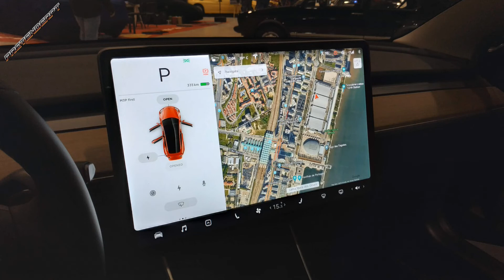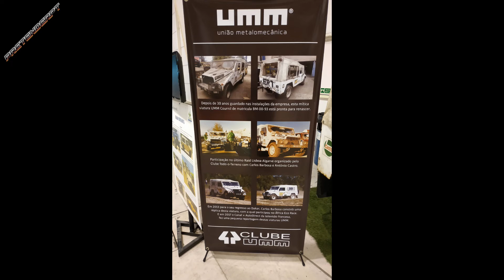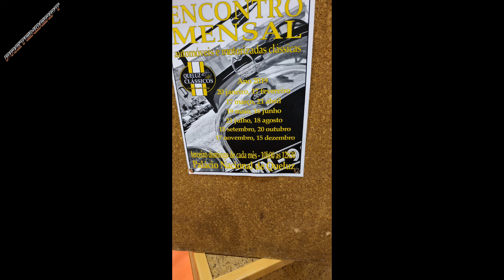Motorclassico 2019 - Salão Internacional de Automóveis e Motociclos Clássicos.